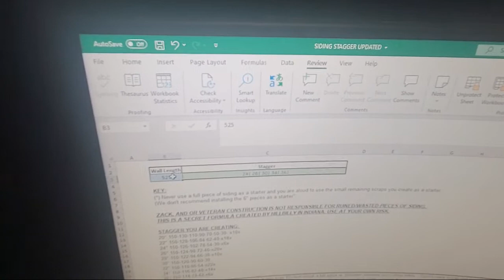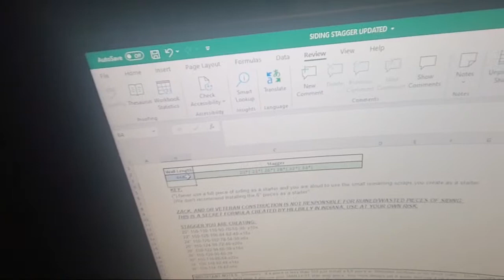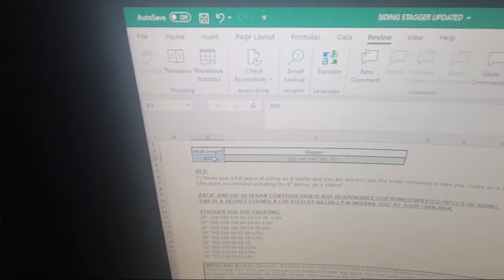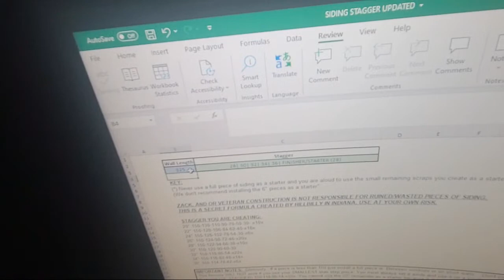Let's Do Some Quick Questions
The methods taught in these video's are just a few of many ways to do construction. Use your best judgement of what will work best for you and what is required by code in your area.